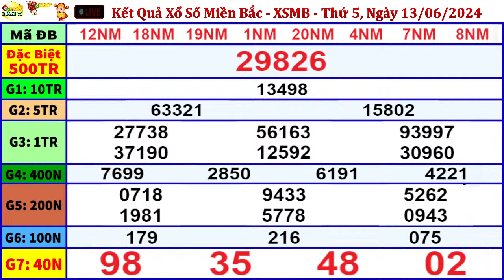xổ số MIỀN BẮC hôm nay ngày 13/6/2024 - KQXS Hà Nội - XSMB - KQXSMB - XSHN